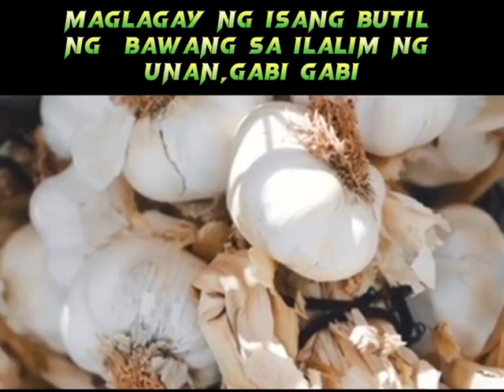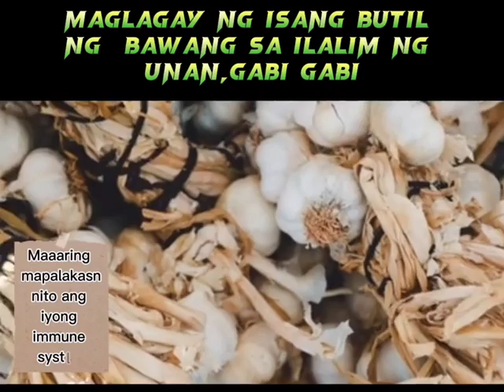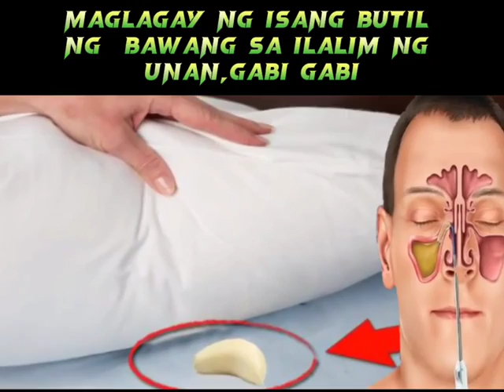Maaaring Mapalakasan Nito Ang Immune System